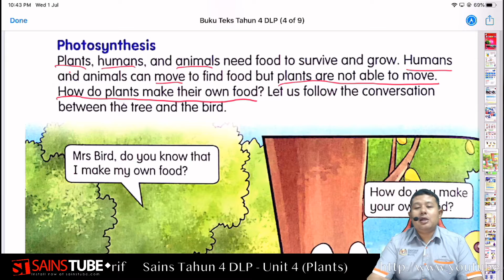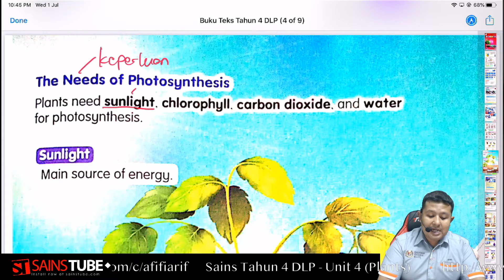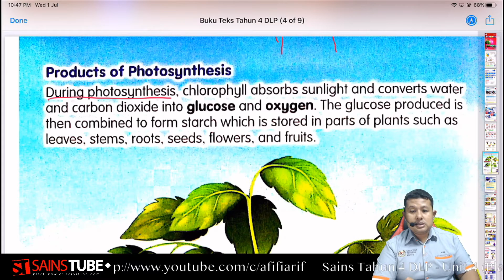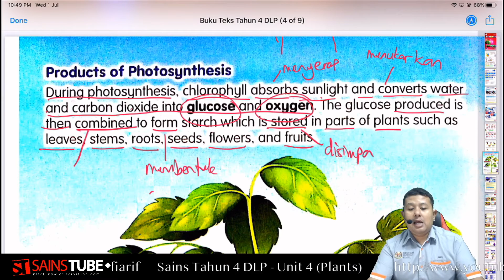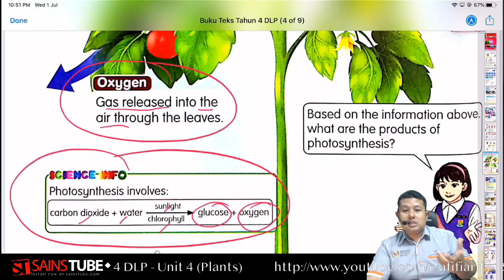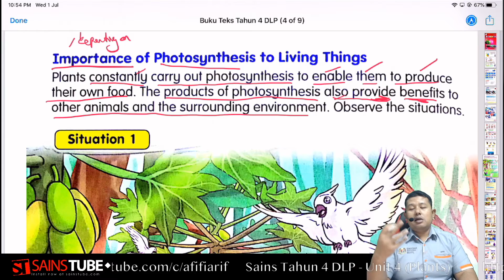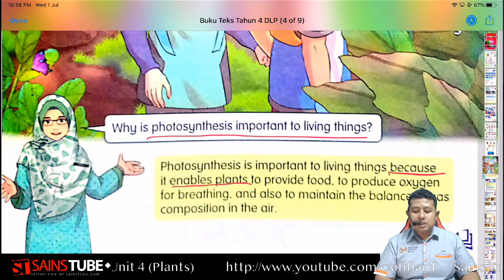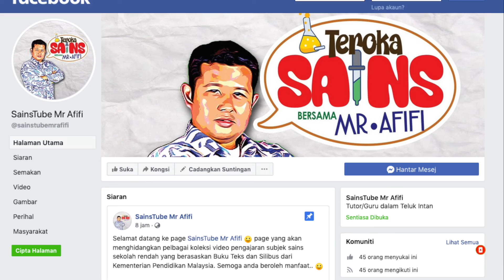Science Year 4 DLP - Unit 4 (Photosynthesis)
Hi Guyzz! We will continue the topic of Unit 4 (Plants) and in this topic, we will look at the sub unit of Photosynthesis. Apakah yang dimaksudkan dengan photosynthesis? mari kita lihat dan belajar bersama - sama. :)